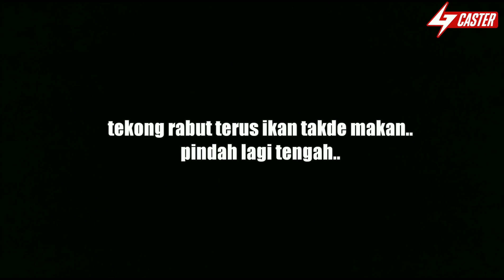BERGASAK JENAHAK BATU BOM POJIE#129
trip sesaja nak cuba berjig bersama tekong handalan kami pak yub

setup jig

-rod ajiking pe 2-4
-reel shimano stradic ci4 3000
-line 20lb seahawk sol
-l'der 30 cap ayam
-jig teknik jig tambah udang hidup

🔵music🔵